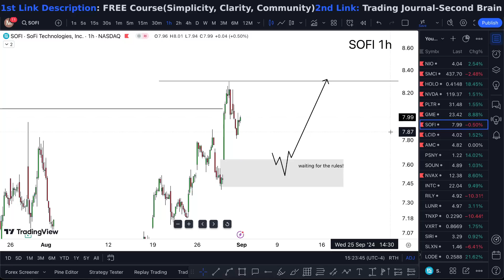SOFI Stock TUESDAY CRAZY! (buy now?) SOFI stock trading broker review 2024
SOFI Stock (SoFi Technologies stock) SOFI STOCK PREDICTIONS SOFI STOCK Analysis sofi stock news and also sofi stock price prediction going into. Sofi technologies stock predictions  do not sofi technologies inc waste sofi technologies stock analysis my time sofi technologies brink of collapse on nonsense sofi technologies stock news today and sofi technologies explained to the T. Sofi technologies aktie the sofi stock goat sofi stock review and also the sofi stock earnings is interesting to see the sofi stock price today and tomorrow. Sofi stock 2024 who has sofi stock price prediction 2025 gold keys sofi stocks. Sofi stock price prediction and as sofi stock prediction 2025 says only sofi stock price is here sofi stock split to the sofi stocktwits